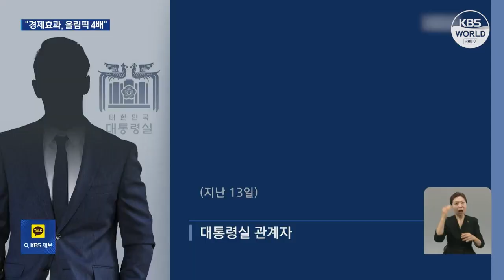230620 s 1Efecto económico de Expo Mundial supera a JJOO o Mundial de Fútbol l KBS NEWS 230620